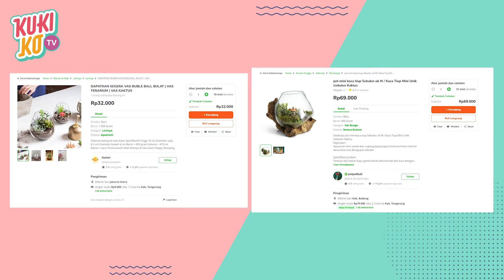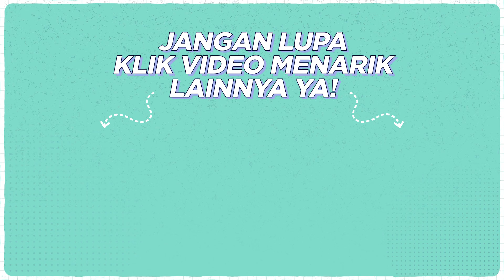KUKIKOTV BUAT DIY MINI GARDEN ALA IKEA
Hi Teman2 Kukiko TV!
Kali ini Kukiko TV mau kasih kalian tips yang berfaedah untuk mengisi waktu kosong kalian dirumah ya.
Selama masa pandemi ini, pastinya kalian punya banyak waktu kosong donk ya. Nah waktu kosong kalian sebenarnya bisa dipergunakan lho untuk membuat mini garden ala IKEA dengan bahan2 yang tentunya mudah ditemukan di Indonesia.
Penasaran dengan cara pembuatannya?
Yuk ditonton videonya sekarang!